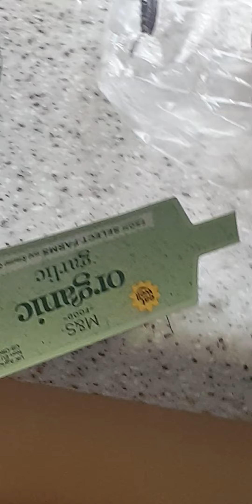Joel's Kitchen S1 Ep3:A Viral Chicken Soup Or Broth Chicken Soup For Everyone On Saturday 22nd.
Hello My XxBlossomFans,And My Roblox Youtubers And My Favourite Tiktokers.And In This Video,I Divide Into Various Roblox Games Including Simulators,Vehicle Legends,And Challenging Obbies!Join Me for the Adventure.And Also Don't Forget To Smash Like And Subscribe To Get 10Likes And Subscribe And Also Follow My Tiktok Account XxBlossomPlays.For Even More Content.Let's Reach 10Likes And Subscribers ❤Together!And Thank You For Your Support,My XxBlossomFans!And I'll Upload My Next Video.Goodbye For Now My XxBlossomFans.